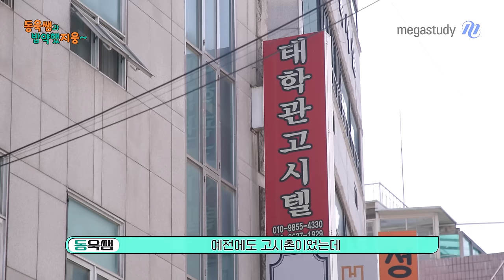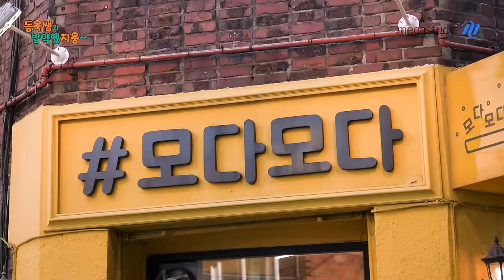[메가스터디] 서울대 합격해서 동욱 쌤과 밥약했지웅! (95학번 김동욱X 22학번 정지웅)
“서울대 95학번 김동욱 X 22학번 정지웅”
김동욱 선생님의 국어 강의를 통해 수능 국어의 본질을 깨닫고
현역 정시파이터로 서울대 22학번으로 입학한 정지웅 군!
서울대 선배이자 인생의 스승, 김동욱 선생님께
앞으로 펼쳐질 20대의 삶에 대한 조언을 듣고
성공한 정시파이터로서 현재의 수험생이 가져야 할
마음가짐에 대해 이야기 나눴습니다.
- 합격불변의 법칙 메가스터디

- 김동욱 선생님에 대해 더 알고 싶다면?